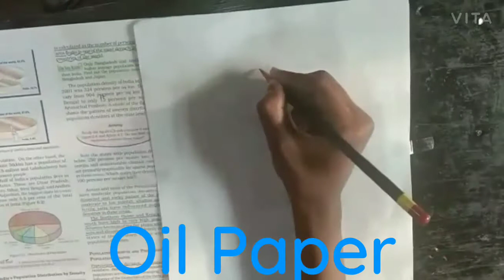Independence Day Project, for kids/ INDIA'S map/Work Education#RajbanshiArt